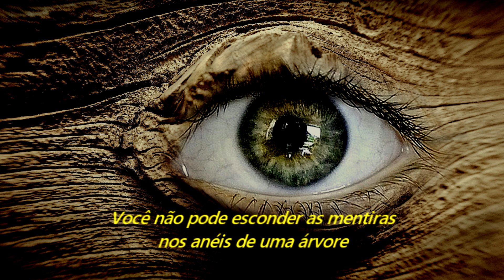Pearl Jam - Alright (Legendado em Português)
Álbum: Gigaton
Traduzido e legendado por Eduardo Soares